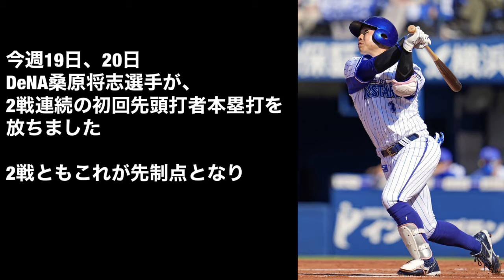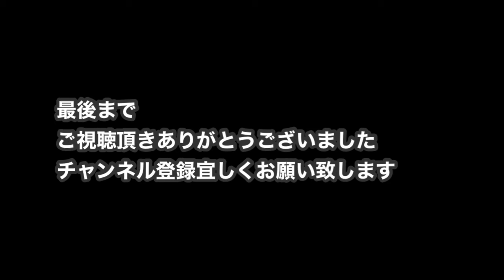先頭打者ホームラン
プロ野球初回先頭打者本塁打のランキングです。

【関連動画】

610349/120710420